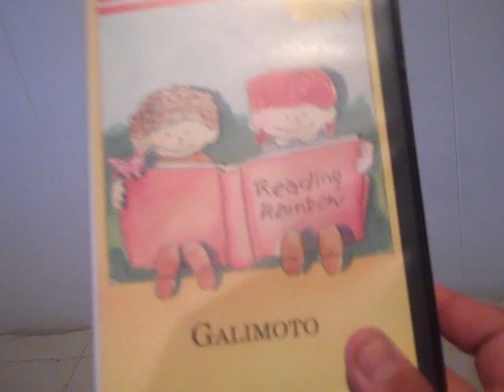Opening to Reading Rainbow "Galimoto" VHS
Here's the opening to this Reading Rainbow video called Galimoto during the beginning of 2014